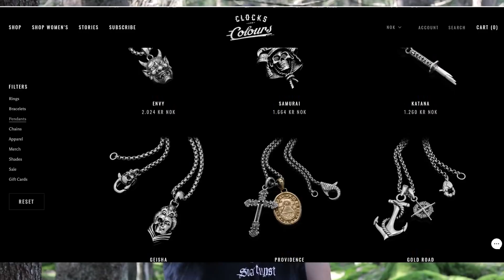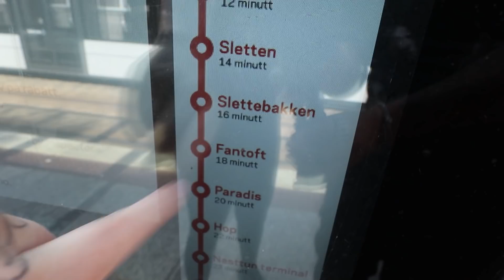Bergen Tour - Varg Vikernes House/Famous Black Metal Alley & More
Cameras i use :
Sony A6400 (main)
Osmo Pocket (vlog)
Canon m6 (Norway vlogs)